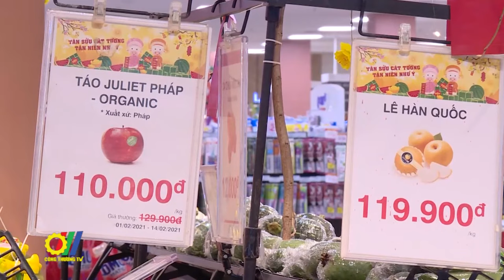Thông tin nhanh về tình hình cung ứng hàng hóa tại Đà Nẵng trong thời gian áp dụng giãn cách toàn XH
Ngày 12/8/2021, ngay sau khi Thành phố Đà Nẵng có kế hoạch áp dụng biện pháp giãn cách toàn xã hội từ ngày 16/8/2021 đến ngày 23/8/2021 để phòng chống lây lan và tiến đến kiểm soát tốt dịch bệnh Covid-19 trên địa bàn thành phố, Tổ Công tác đặc biệt miền Bắc - miền Trung đã làm việc với Sở Công Thương Đà Nẵng để trao đổi các biện pháp bảo đảm cung ứng hàng hóa thiết yếu cho thị trường Đà Nẵng và phối hợp xử lý các vấn đề phát sinh (nếu có)…